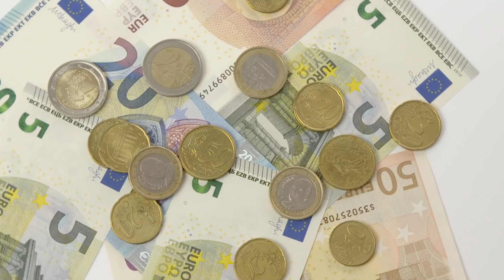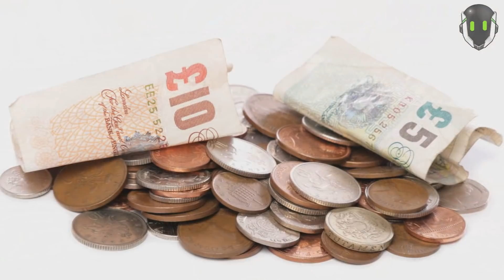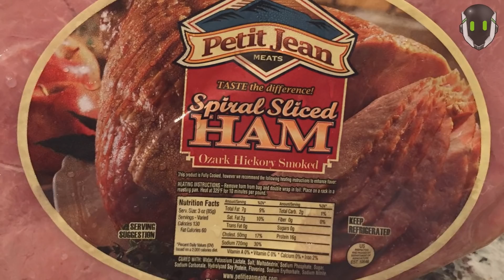10 Trucos Sucios Que Te Hacen Gastar Más #2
10 Trucos Sucios de supermercado Que Te Hacen Gastar Más

Sabrán que los supermercados y sus sucias trampas para hacernos gastar más dinero son uno de mis enemigos más temibles y que ya he hablado sobre ellos antes. Pues bien, no es suficiente una ni dos ni tres ya que existen demasiados trucos de venta en el repertorio de los supermercados y es necesario documentarlos todos para evitar caer en sus garras… Así que manoseen los aguacates y escondan sus productos en el fondo del anaquel porque hoy en rank smashers… 10 trucos para hacerte gastar más

10. Dulces en los estantes de abajo
9. Redondear los precios hacia arriba en la caja
8.  Olores tentadores en la entrada
7. Carritos más grandes
6. Si compras más consumes más
5. Respetan los precios sagrados, pero no los otros
4. Filas angostas para que no descargues tu carrito
3. Letreros de oferta engañosos
2. Las muestras gratis
1. Impulsadoras bonitas